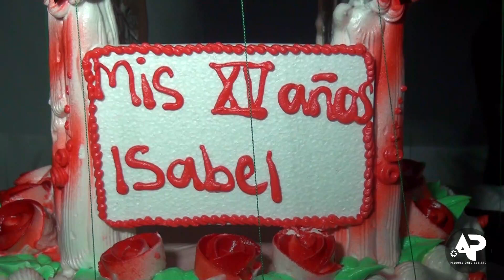Baile de XV Años | Plan del Bajio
Los XV años de la Señorita Isabel